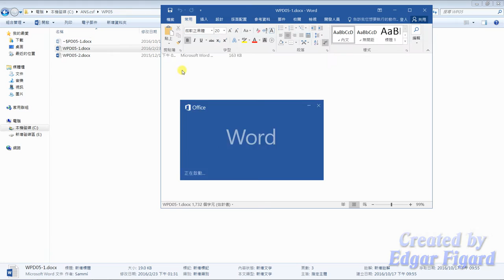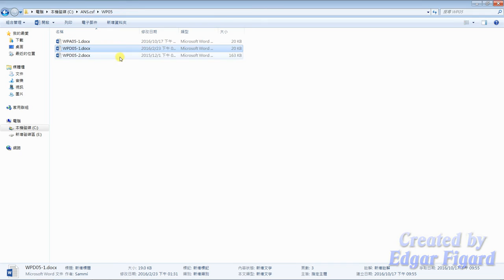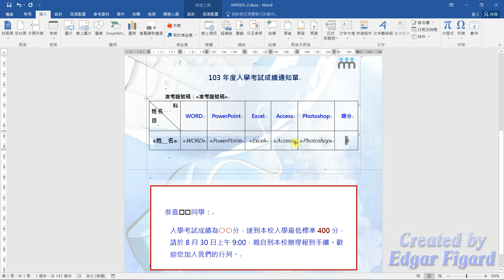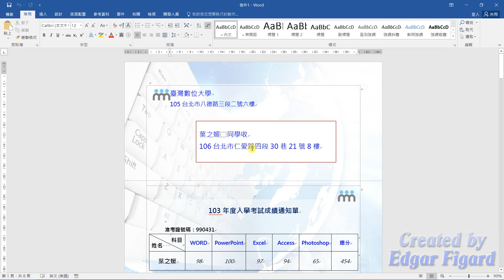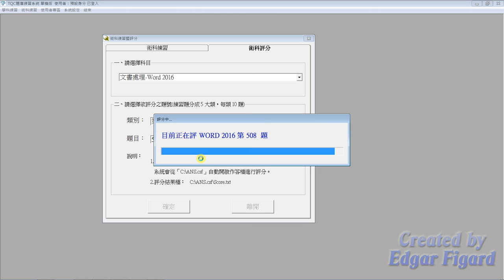TQC Word 2016動態解題示範 - 508 入學通知書